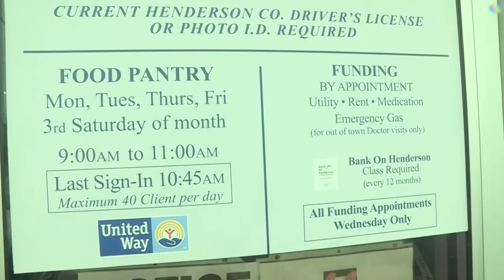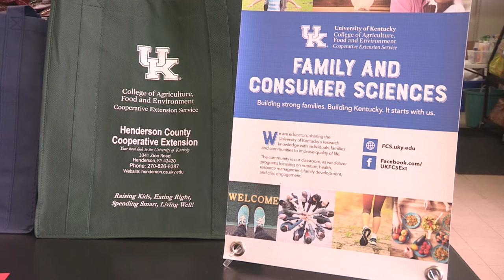Henderson Christian Community Outreach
In many communities across the country, there are organizations helping people with food insecurity, job loss, and the ability to provide for their families.  In Kentucky, the Henderson Christian Community Outreach Center is an example of one of those organizations.  The Henderson County Cooperative Extension Service is lending a hand with cooking classes and teaching people how to grow their own vegetables.